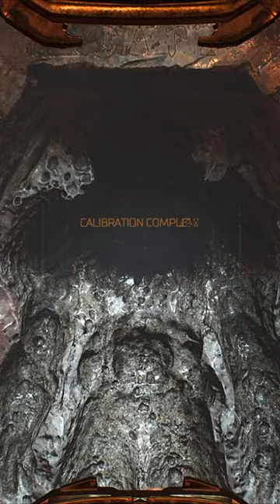Doom: The coolest armor pick up ever?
Name a cooler one. I'll wait.